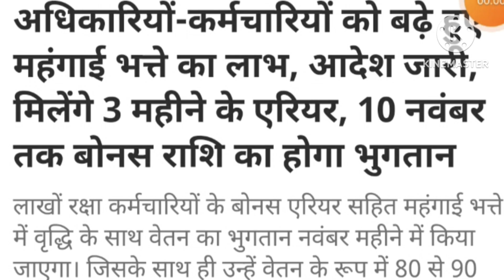46% डीए ,एरियर और बोनस का पैसा 10 नवम्बर को अकाउंट में आएंगे, आदेश हुए जारी।